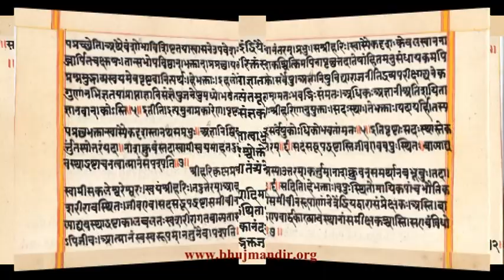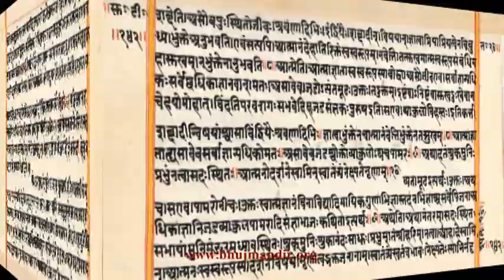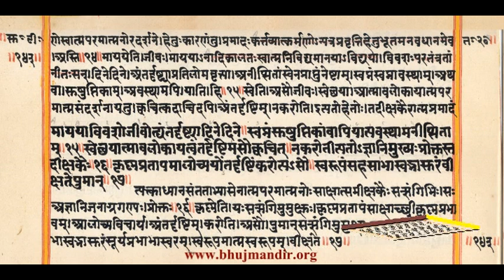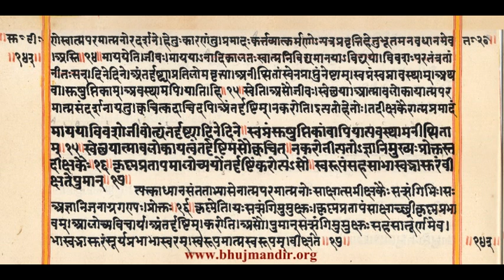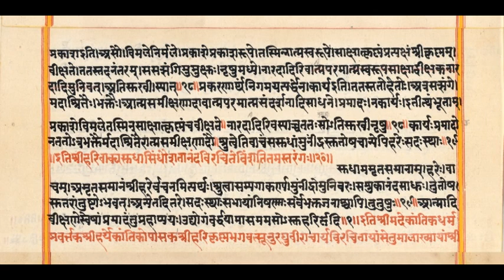Vachanamrut Gadhada Pratham Prakaram 20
Shree Hari Vakya Sudha Sindhu (Vachanamrut) Katha 20
Siddhsheshwar Dasji Swami Bhuj Mandir